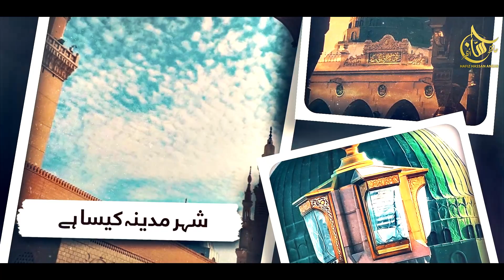New Naat Sharif 2023 || Naat Mashup || Hassan Anzar | Hamza Awan || Zaki Ahmad || Nasheed Club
Hafiz Hamza Awan
Zaki Ahmad
Lyrics: Ishrat Godharvi
Mastering : ZAS Records
Video : Merciful Nasheeds

Production : HHA Production